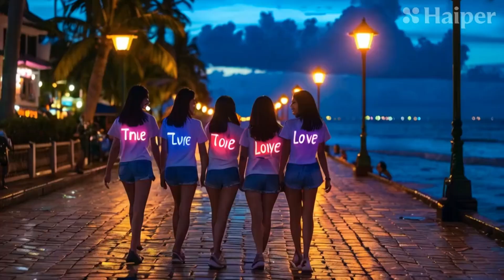Like Stars Above - Rizal Boulevard Night Stroll Edit